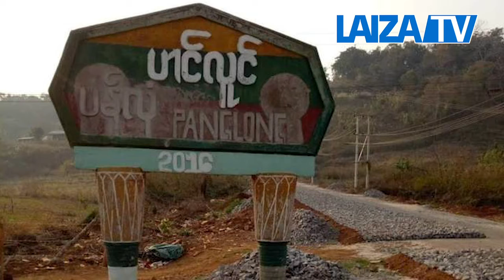Sammung Dingdung daw Pan Lung mare na hpyen yen mung shawa ni garum ningtum ra kadawn nga ai